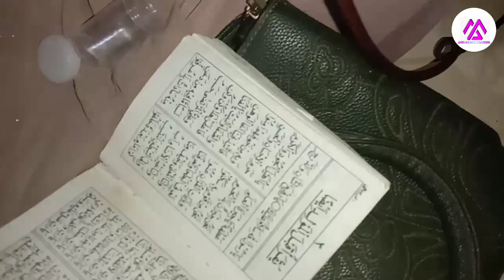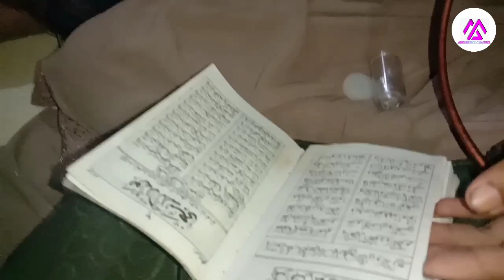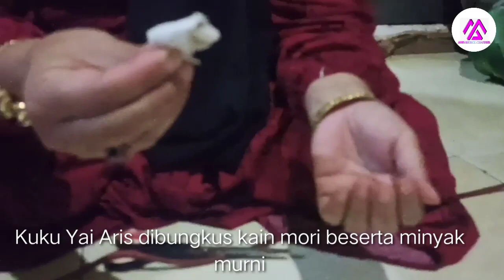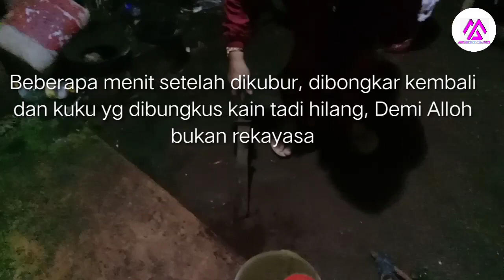KEANEHAN TERJADI SAAT PERINGATAN RAJABAN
Kali ini saya akan menampilkan Keanehan Terjadi Saat Peringatan Rajaban, dan apa yang terjadi dalam video Keanehan Terjadi Saat Peringatan Rajaban.
Untuk itu saksikan terus jangan terlewatkan Keanehan Terjadi Saat Peringatan Rajaban.